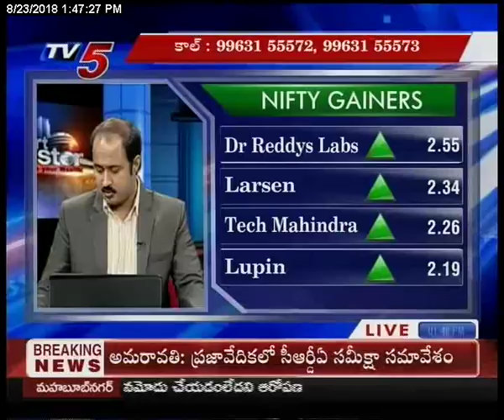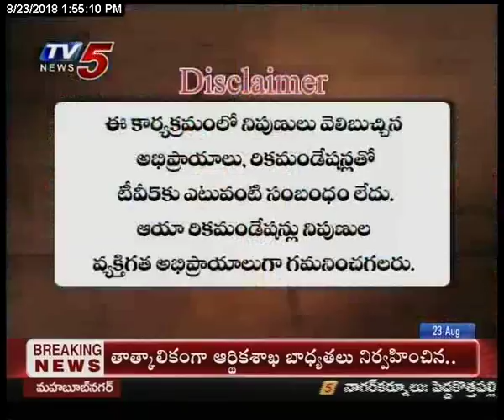23rd Aug 2018 TV5 News Smart Investor